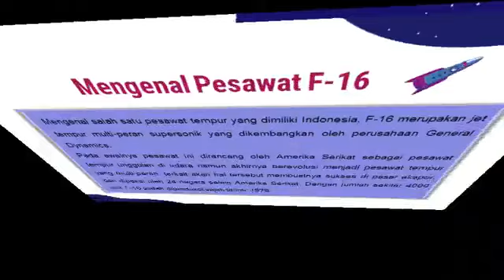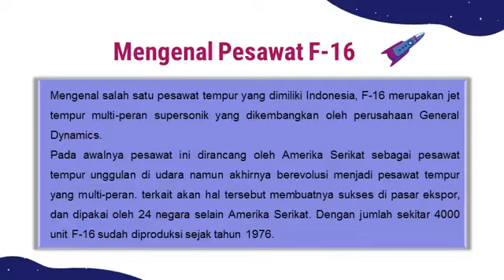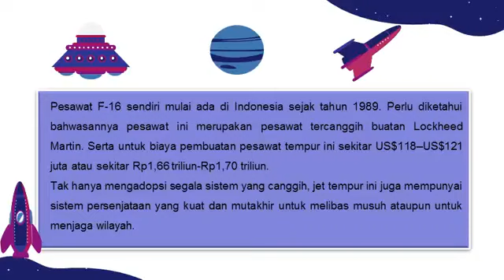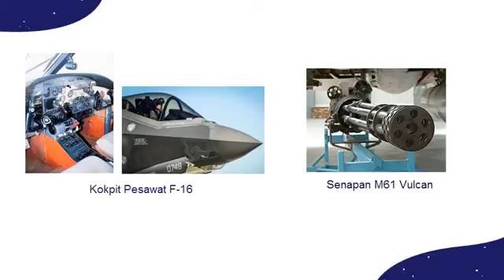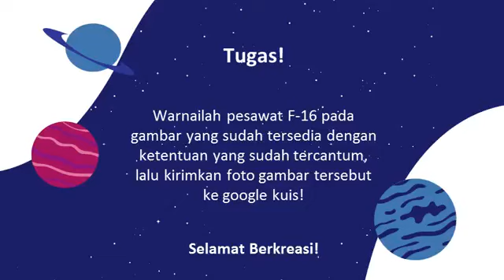Mengenal Pesawat F-16 | Literasi Budaya dan Kewarganegaraan Kelas 4, 5 dan 6 | BerLIAN School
Assalamualaikum anak-anak
Kita simak ya penjelasan dari ustadzah Alindatul Husna S.Pd untuk pembelajaran Literasi  Budaya dan Kewargaan Kelas 4,5 dan 6 SD  Materi Mengenal Pesawat F-16